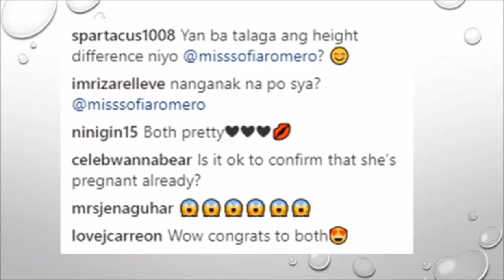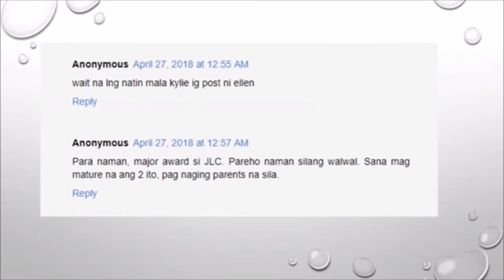ELLEN ADARNA NANGANAK na nga BA ALAMIN ang post ng isang SOFIA ROMERO